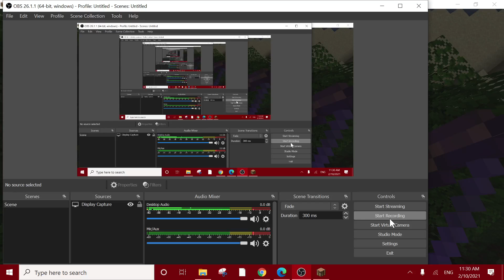The Hoglin/Zoglin and Ravager Strength Test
This is a video testing how strong the Hoglin/Zoglin is and also the Ravager against other mobs and items within the game.